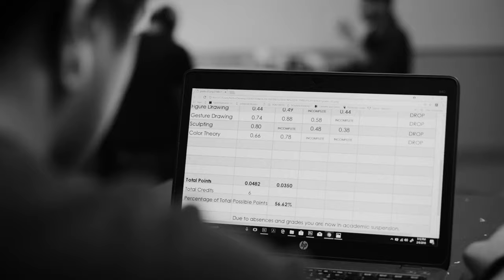Hue - A Short Film by Michael C. Jenkins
An artist meets a troubled dancer. She has something to teach him. Starring Charlie Velasco & Michelle Nubia, with Marcus Allen & Kathleen Guevara. An official selection of the 2020 TOA Student Shorts Online Film Festival. More @